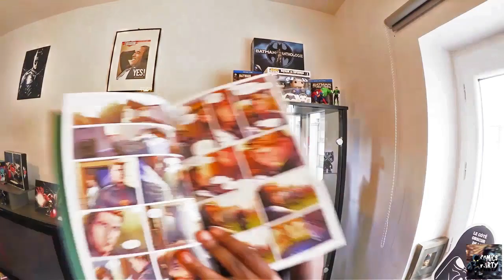Sur les traces de BLACK LIGHTNING !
Il a sa propre série mais reste assez méconnu, on parle aujourd'hui de Black Lightning !